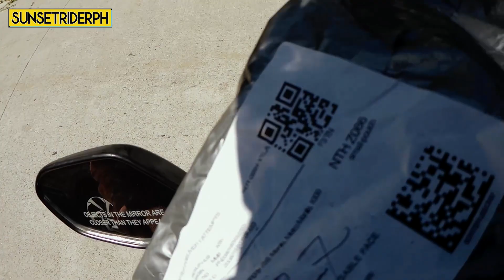NAKAKATAWA DAW KAMING MGA BAGUHAN | SUNSET RIDER PH | gogo express | quad x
Ang episode na ito ay gagawin natin ang malupitang diskarte kapag merun ulit tayong mga boxes na ipapadelivery. "Ang tanong uubra kaya?"

Kapag naman walang mabigay ng OTP ang consignee pero available sya, ano naman ang dapat natin gawin at bakit nga ba wala silang matanggap naOTP? ano ang dahilan? halika at alamin. owrayt!